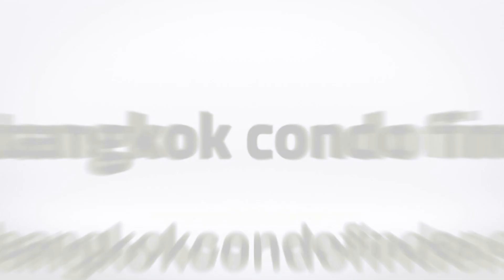Apartment for Rent in Rama 4 Area